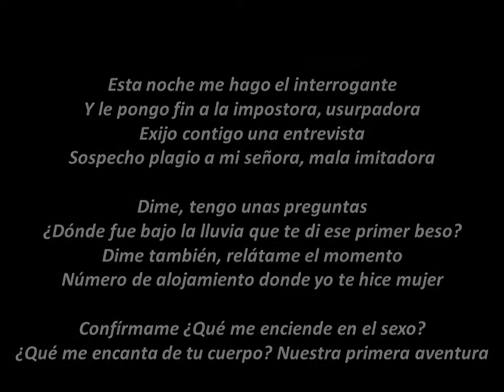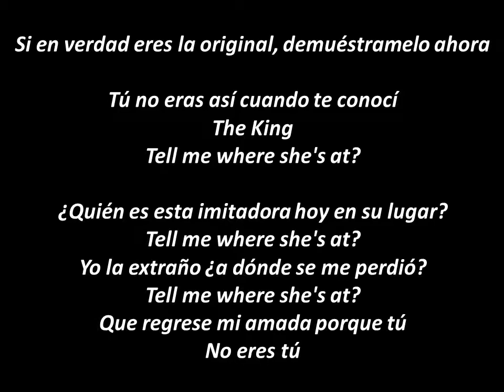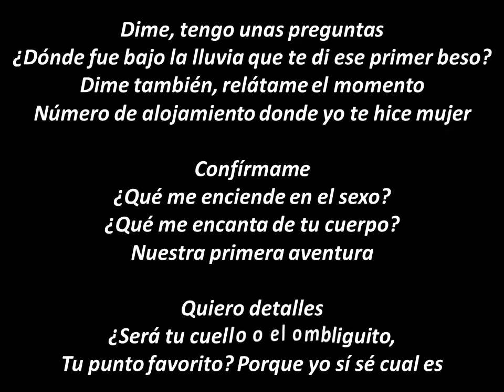Romeo Santos - Imitadora With Lyrics Video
Romeo Santos Lyrics
"Imitadora"

Mi memoria ha conservado lo que se ha llevado el viento
Y yo estoy estancado en esos tiempos
Cuando tú me amabas y con gran fulgor sentía tus besos
Dime, quítame esta duda

¿Quién es esta extraña que se ha apoderado de tu ser?
¿Dónde está la amante loca que me erizaba la piel?
Porque ya tú no me tocas como lo hacía esa mujer
Algo no anda bien

Esta noche me hago el interrogante
Y le pongo fin a la impostora, usurpadora
Exijo contigo una entrevista
Sospecho plagio a mi señora, mala imitadora

Dime, tengo unas preguntas
¿Dónde fue bajo la lluvia que te di ese primer beso?
Dime también, relátame el momento
Número de alojamiento donde yo te hice mujer

Confírmame
¿Qué me enciende en el sexo?
¿Qué me encanta de tu cuerpo?
Nuestra primera aventura

Quiero detalles
¿Será tu cuello o el ombliguito,
Tu punto favorito?
Porque yo sí sé cual es

Si en verdad eres la original, demuestrámelo ahora

Confírmame
Nuestra primera aventura

Quiero detalles
Tu punto favorito?

Si en verdad eres la original, demuéstramelo ahora

Tú no eras así cuando te conocí
The King
Tell me where she's at?

¿Quién es esta imitadora hoy en su lugar?
Yo la extraño ¿a dónde se me perdió?
Que regrese mi amada porque tú
No eres tú